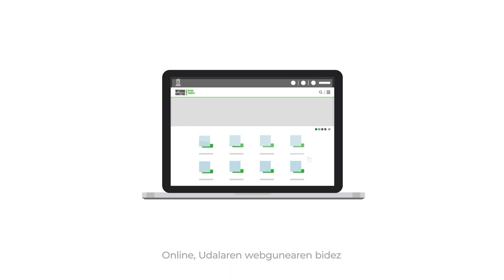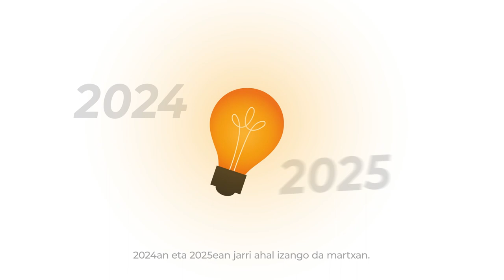VG Hobetuz - 4. edizioa (euskaraz) - 2023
Vitoria-Gasteiz Hobetuz programaren bidez, herritarrek erabakitzen dute zein proiektutara bideratu udal-aurrekontuaren zati bat.